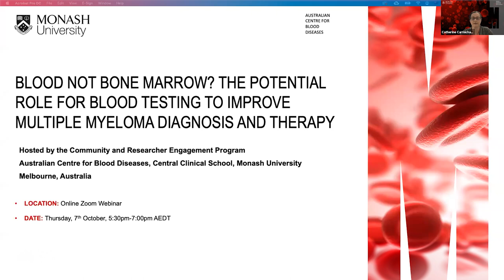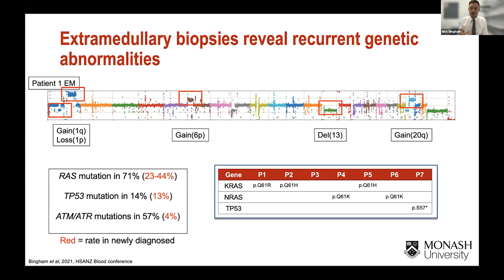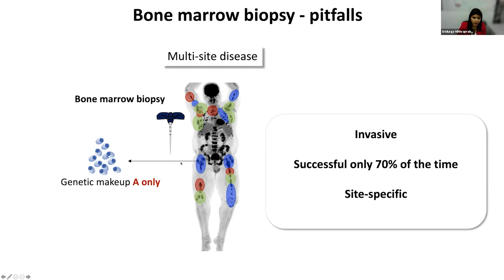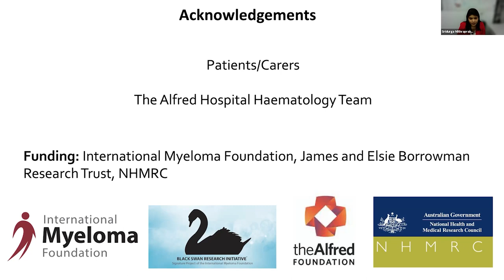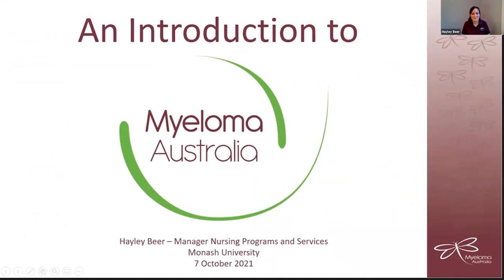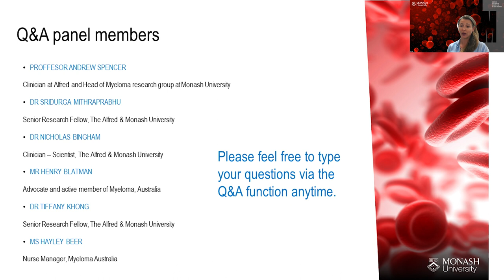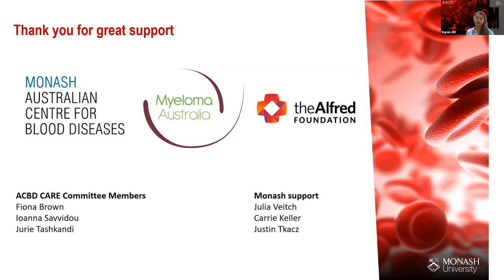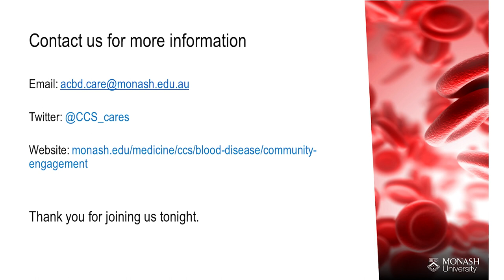Blood not bone marrow? Blood testing could improve multiple myeloma diagnosis and therapy: ACBD CARE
Monash University's Australian Centre for Blood Diseases (ACBD) Community and Researcher Engagement (CARE) Committee hosted a webinar: "Blood not bone marrow? The potential role for blood testing to improve Multiple Myeloma diagnosis and therapy"

Understanding the genetic lesions in Multiple Myeloma can transform diagnosis, prognosis and treatment. However, this has traditionally relied on single-site bone marrow biopsy that is inadequate for capturing the complexity of this cancer. The panel discusses a new innovative alternative approach called liquid biopsy, which can transform therapeutic options for patients with Multiple Myeloma.

Researchers from the Australian Centre for Blood Diseases in the Central Clinical School at Monash University and a community advocate living with the disease, Mr Henry Blatman, presented. Time points of presenters and Q&A below. See detail of speakers in the program:
0:03 Dr Catherine Carmichael introduces the webinar & the first speaker, Prof Andrew Spencer
5:02 Professor Andrew Spencer (Clinician-Scientist, Laboratory Head)
6:32 Dr Nicholas Bingham (Clinician-Scientist, PhD student)
23:34 Dr Sridurga Mithraprabhu (PhD, Senior Research Fellow)
37:55 Mr Henry Blatman (Myeloma Australia member, patient advocate)
53:07 Ms Hayley Beer (Myeloma Australia nurse representative)
59:41 Dr Karen Alt introducing the Q&A session
1:01:44 Q to Henry Blatman: "What is the biggest learning you have taken away from living with MM for the last six years?"
1:05:05 When can people hope to have more targeted therapies available to them?
1:06:47 Are large doses of Vitamin C effective in supporting MM treatments?
1:08:04 Is there a genetic component to MM?
1:09:45 What does '70% success' for Bone Marrow Tests mean?
1:10:47 Will the PCR method be available for all MM patients? If so when and will it be covered by Medicare?
1:12:23 How is the research shared with other hospitals?
1:14:03 Is there any research to predict myeloma relapse using microarrays?
1:15:14 Q to Dr Durga Mithraprabhu: What inspired you to research myeloma vs other diseases?
1:16:24 What is the biggest hurdle to speed of research - is it data, time, funding?
1:19:07 Could blood based markers or liquid biopsy be used to identify all types of pre-cancer or just MM?
1:19:50 Are there any trials of liquid biopsy in Sydney?
1:20:48 Q to Henry Blatman: How is engaging with researchers from the patient point-of-view?
1:22:10 Why is it valuable for patients to be involved in research? What does the patient perspective add to research?
1:23:17 Q to Hayley Beer: What are the main reasons patients call the nurse helpline?
1:24:23 Do we know why some patients survive longer than others?
1:27:16 Are there any trials available for those diagnosed with MM but in remission? Is there any way to delay or prevent relapse?